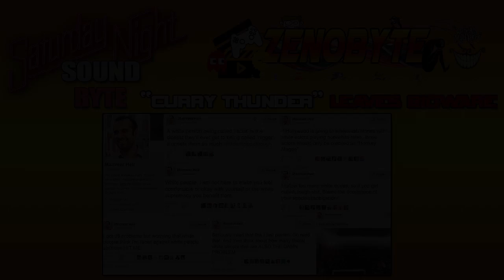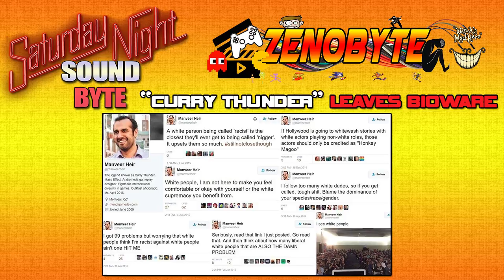Saturday Night SoundByte Ep.2 - Wrestlemania 33 Predictions, Phobias & Jak & Daxter Girls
In this clusterfuck of an episode, the 3 Albert Einsteins rant about rapist cops and how Jak & Daxter was sexist. (Not really,calm your tits)
We also touch on a racist Bioware game developer,Jim Sterling,our biggest phobias,Wrestlemania 33 and Colin's last stand.